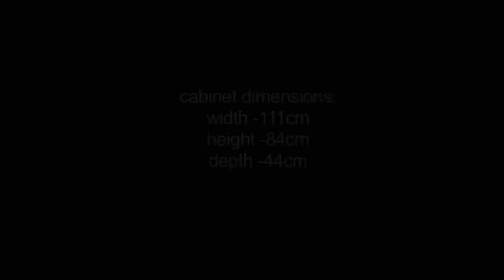Seyoki antique chinese cabinet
Seyoki cabinet

antique chinese cabinet
100 years old

material - elm wood
origin - shanxi

cabinet dimensions:
width - 111cm
height - 84cm
depth - 44cm

SEYOKI